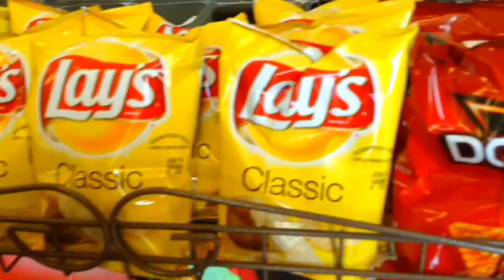DAY IN MY LIFE!! ERRBeauty841